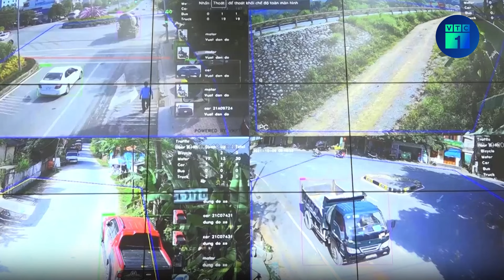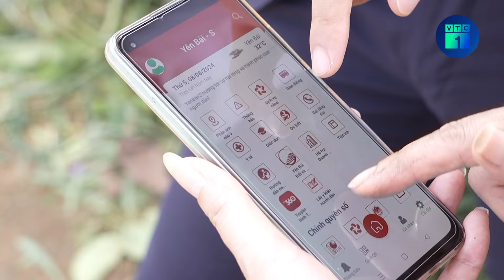Khi chỉ số hạnh phúc là thước đo của sự phát triển | VTC1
VTC1 | Khi chỉ số hạnh phúc là thước đo của sự phát triển
Tỉnh Yên Bái - địa phương đầu tiên trên cả nước thực hiện "đưa bộ chỉ số hạnh phúc" vào Nghị quyết Đại hội Đảng (Đại hội đại biểu Đảng bộ tỉnh lần thứ XIX, nhiệm kỳ 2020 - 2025). Mục tiêu phấn đấu của Yên Bái là đến hết nhiệm kỳ, năm 2025, chỉ số hạnh phúc của người dân tăng lên 15%. Nhưng qua thực tế triển khai, đến hết năm 2023, chỉ số hạnh phúc của người dân Yên Bái đã đạt 65,62%, tăng hơn 12,3% so với đầu nhiệm kỳ.